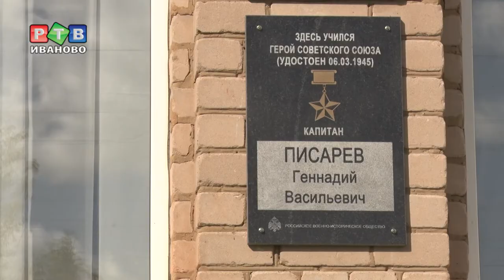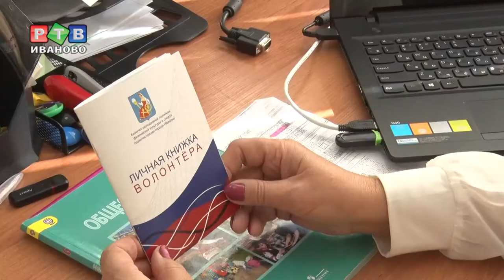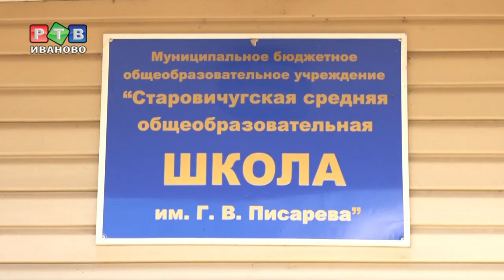Серебряное_волонтерство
Встречайте! Третья серия из цикла сюжетов, посвященных году волонтерства. Расскажем о Музе Кислинской, волонтере со стажем из Старой Вичуги.